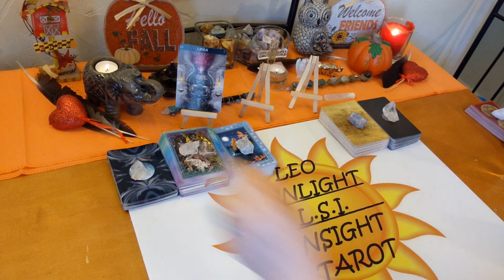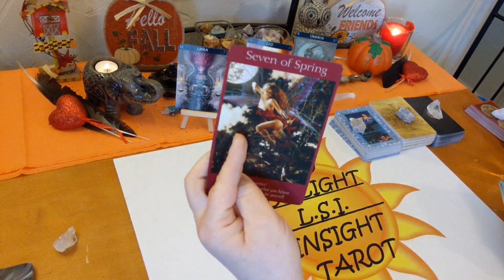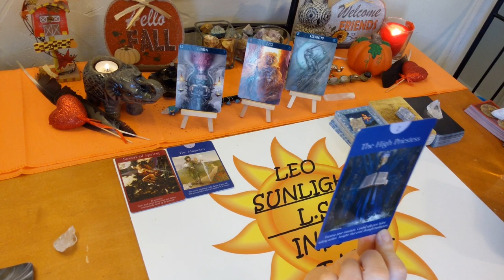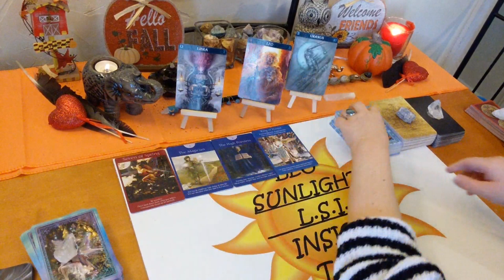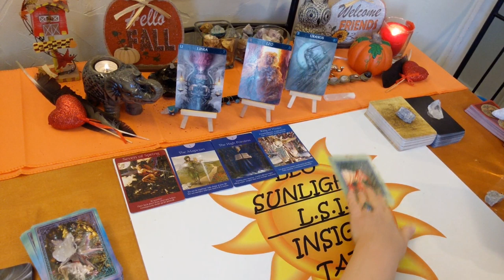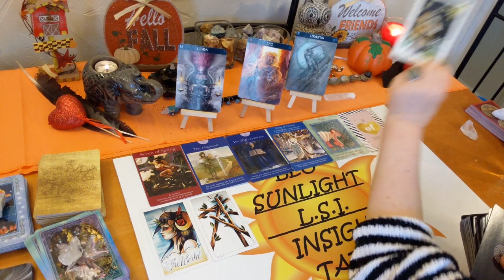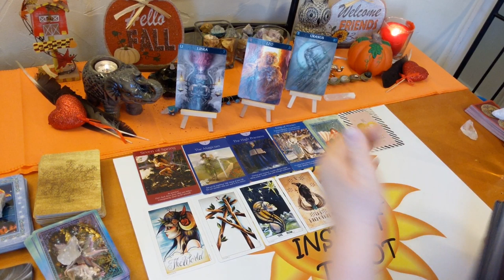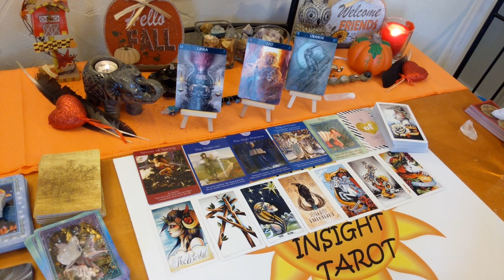Libra Singles New Love Who's Coming in? When & How You'll Meet🔥December 2019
🔥A very passionate and intellectual encounter.📖 Who's Coming in for you?

♎Libra♎ Singles Tarot & Oracle Love Card Reading for December. A look at who’s coming towards you. Who - what is their energy & what are they like, when – possible timeframe, where – under what circumstances, how – what will bring you together, what kind of connection will it be romantically, advice for the connection all clarified with tarot. I’ll give you the messages you need to hear through intuition & spirit. Clarity, hope, faith & optimism is what I give along with honesty & truth. Giving you what you need to make the right choices & decisions in your life.

🎴Decks used:
8 Coins Tattoo Tarot – Lana Zellner